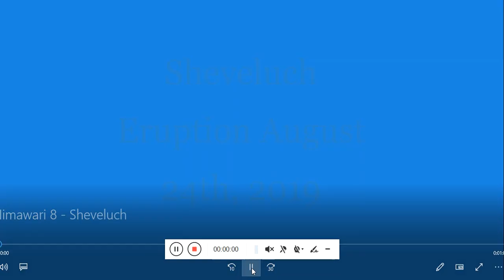Sheveluch Eruption August 24th 2019 - HIMAWARI 8 North Pacific Data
Something big occurred on August 24th, 2019 on the Kamchatka peninsula. Seveluch volcano erupted in a big way. Satellite data confirms this.

Bitcoin: 17NV3vtcQhRnsRnjckCcYkKVEUcnirKQ62